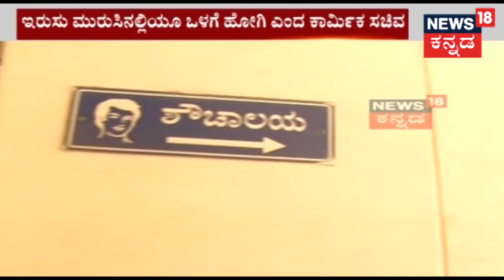ಆಯುಕ್ತರನ್ನು ತರಾಟೆ ತೆಗದುಕೊಂಡ ಸಚಿವ Venkataramanappa | June 20, 2018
Newly Elected Minister Venkataramanappa had conducted sting operation at the public toilet and questioned officials during the inspection.